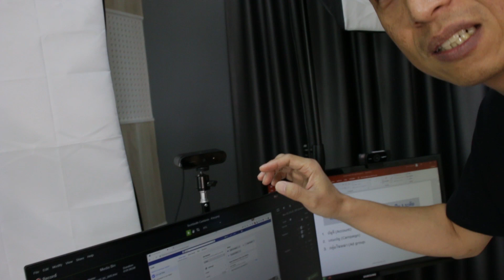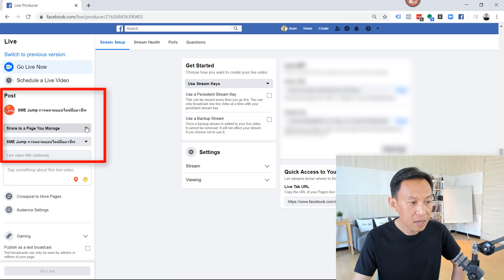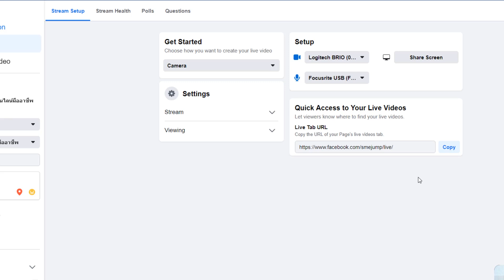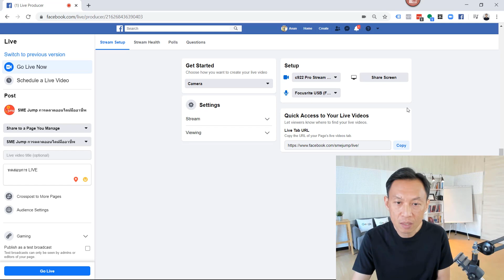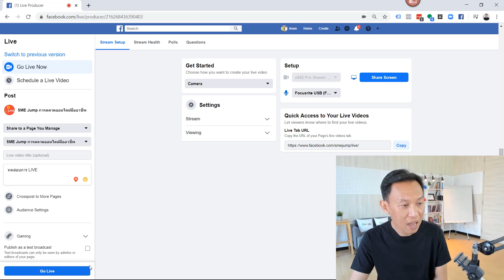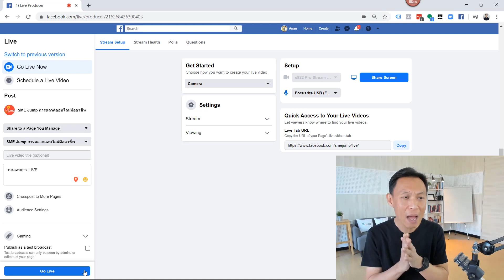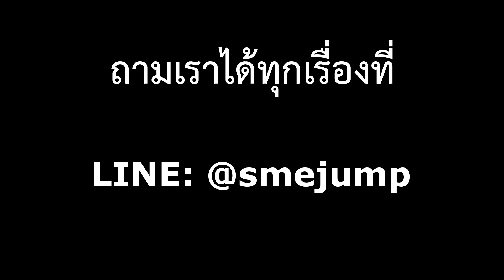วิธีการทำ Facebook Live (อัพเดทล่าสุด)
ผมเพิ่งค้นพบวิธีการทำ Facebook Live แบบง่ายมาก ใช้เวลาเรียนรู้เพียง 5 นาที คุณก็สามารถทำ Live สดถ่ายทอดบนหน้าเฟซบุ๊กของคุณได้แล้ว ดูวีดีโอตัวนี้จบ คุณสามารถทำได้ทันที!
ด้านล่างคือชื่ออุปกรณ์ที่ผมใช้ในการ LIVE
กล้อง webcam หลักที่ถ่ายแสดงบนหน้าจอชื่อ Logitech Brio
กล้อง webcam นึงเป็นตัวคุณภาพรองลงมาชื่อ Logitech C920
ตัวแปลงไมโครโฟนให้เป็น USB  ชื่อ focusrite scarlett 2i2
ติดตามชมวีดีโอตัวต่อไป:
LINE: @smejump